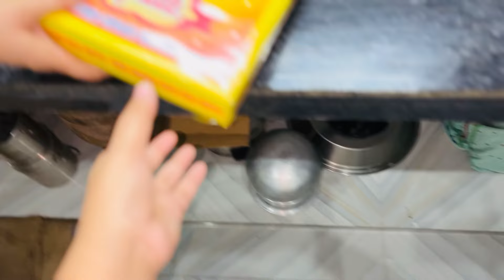Mubarak-E-EID ✨(2024) | MAHIB’s 1st EID Twinning with Baba & Mammu😎| Missed You Daddy🥺